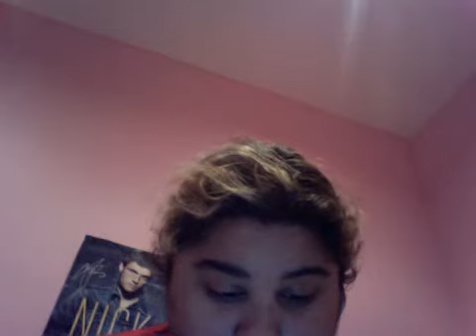me showing off my iphone.. see i really do have one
oh and dont be haten on my best friend im sick and tired of hering her complaing about it